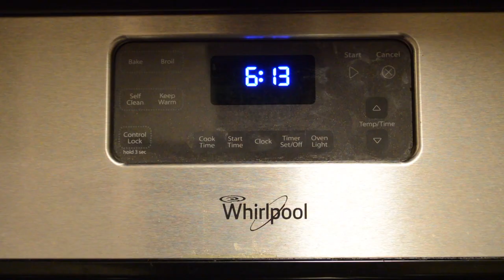Beer Pong- [ A Short Film] REUPLOAD